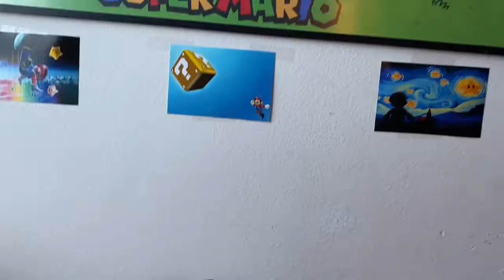SuperMarioCorey - The Mario Fight!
2 Mario’s get into a fight who will win?